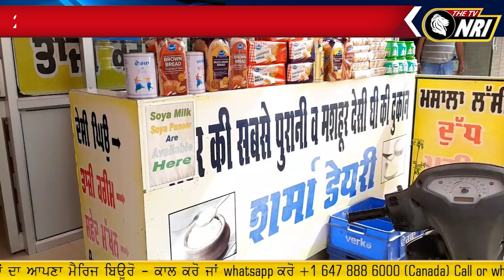ਮਿਲਾਵਟਖੋਰਾਂ ਦੀ ਹੁਣ ਖ਼ੈਰ ਨੀ! Food Safety ਵਿਭਾਗ ਵਲੋਂ ਦੁਕਾਨਾਂ ਤੇ ਛਾਪੇਮਾਰੀ || Tv Nri Report